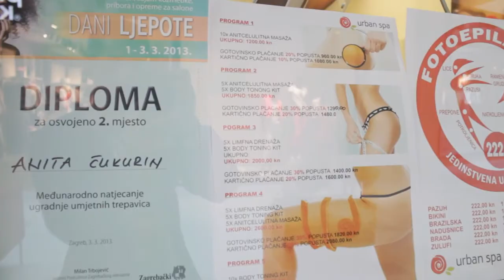Celebrity makeover by Boris Kosmač - gošća MIRNA MEDAKOVIĆ - URBAN SPA